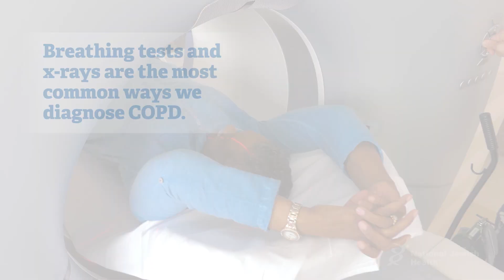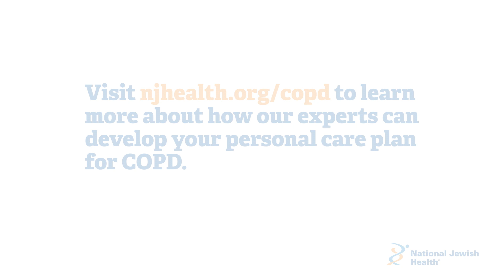What is Chronic Obstructive Pulmonary Disease or COPD?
Learn about the symptoms, tests and treatments for chronic obstructive pulmonary disease (COPD) from one of the nation’s leading experts, Barry Make, MD.

Meet Dr. Make